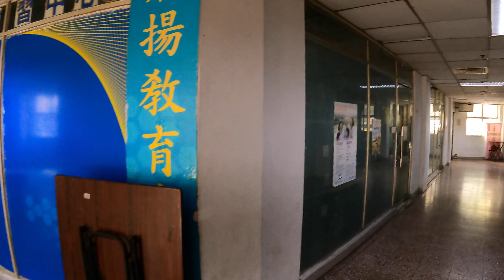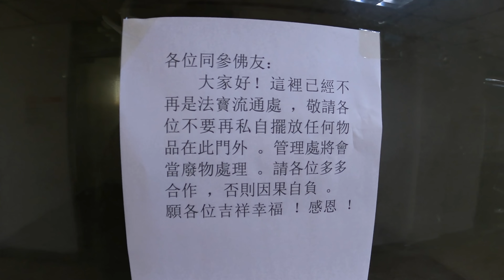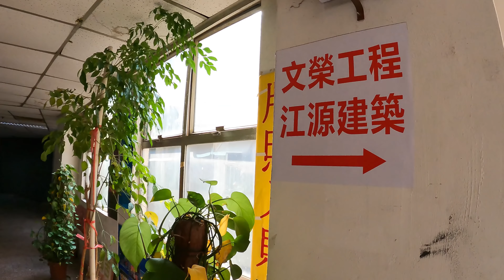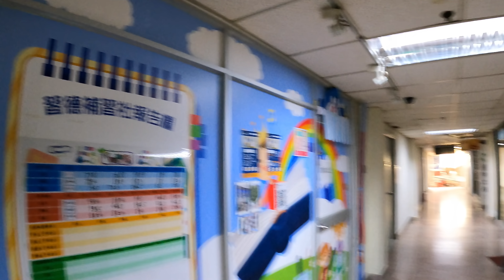澳門關口附近商場！又是無人商場？到底為什麼呢？｜how is macau now｜work in macau｜澳門自由行｜4K影片｜澳門近況｜VLOG｜CC字幕｜日更頻道